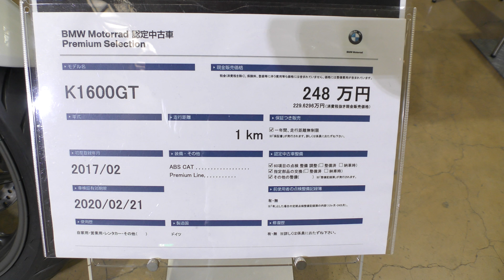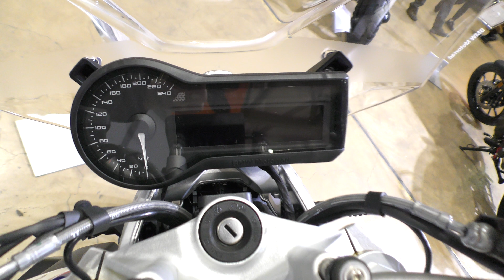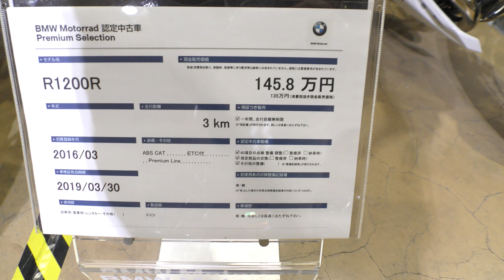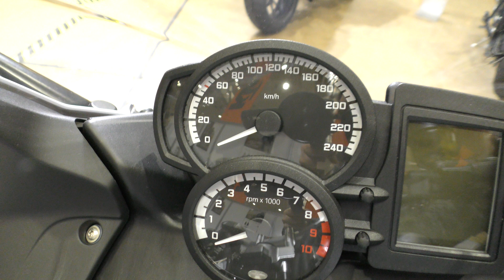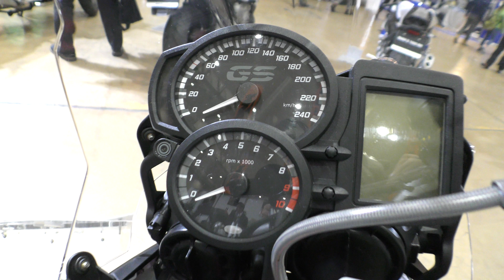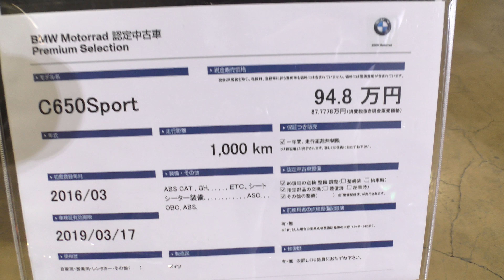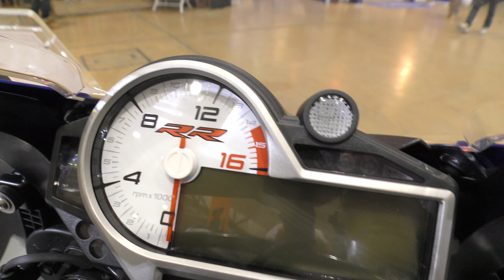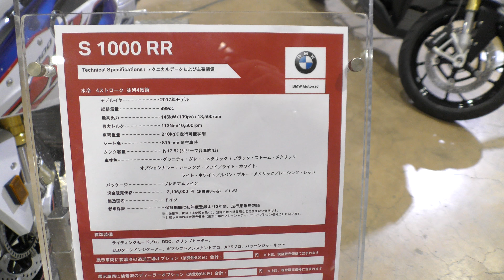【4K】[海外バイク] BMW S1000RR/K1600GT/R1200R/F800GT/F800GS/C650Sport 視線カメラ 2017 モーターサイクルショウ Part9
他にも多数動画あり是非ご覧ください❗
我楽古多博物館のファンより